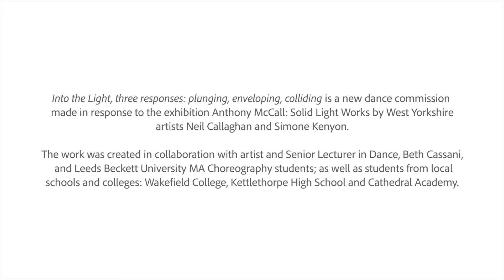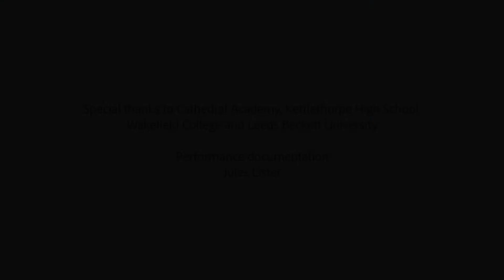Anthony McCall Schools Dance Project, Into The Light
A new dance commission made in response to the exhibition Anthony McCall: Solid Light Works by West Yorkshire artists Neil Callaghan and Simone Kenyon.

The work was created in collaboration with artist and Senior Lecture in Dance, Beth Cassani, and Leeds Beckett University MA Choreography students; as well as students from local schools and colleges: Wakefield College, Kettlethorpe High School and Cathedral Academy.

Anthony McCall: Solid Light Works (16 Feb - 3 June 2018) at The Hepworth Wakefield was the first major UK exhibition of artist Anthony McCall’s work in over a decade. It explores all facets of his work and includes the UK premieres of three ‘solid light’ installations.

Film by Jules Lister